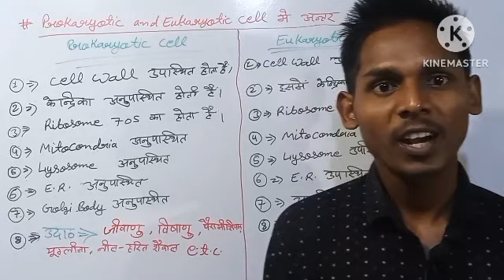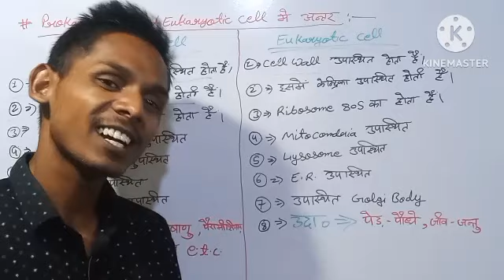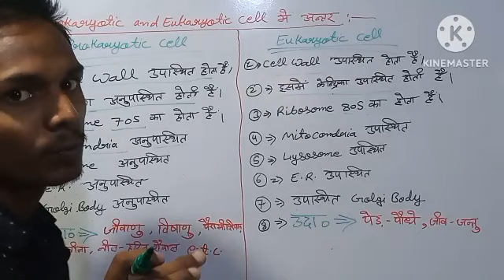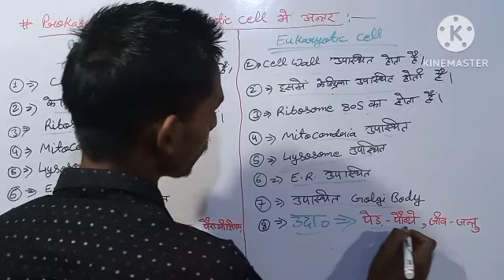deferent between prokaryotic and eukaryotic cell